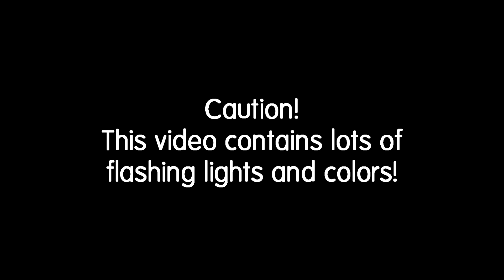Sonic the Hedgehog (2006) - Main Theme - Ragtime Remix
Ever thought the theme of Sonic 06 should be played on a honky tonk piano?...Yeah, me neither. But nevertheless, here it is!